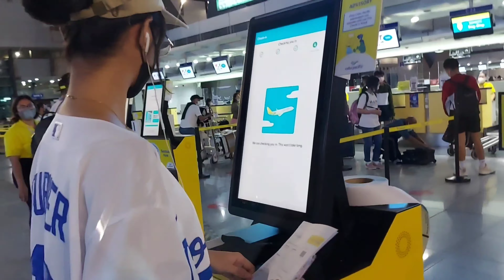NAIA TERMINAL 3 AIRPORT/BOUND TO CEBU/MARITES FIGAROLA CHANNEL